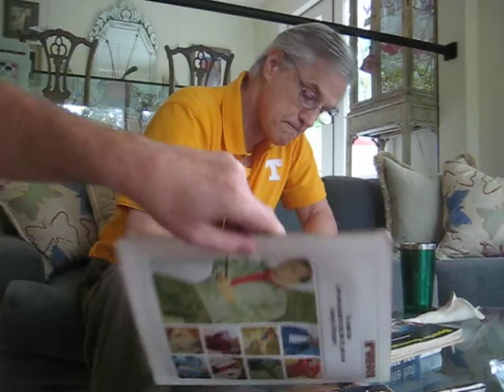Richmond Flowers Signs For The SI King 9-15-11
I had the pleasure to meet the Tennessee Vols legend and former NY Giants star at his home in Alabama.  He and his wife invited me in to have my SI magazines signed.  His 2 dogs couldn't get enough of this stranger!! Richmond and his wife couldn't have been nicer if they tried!!